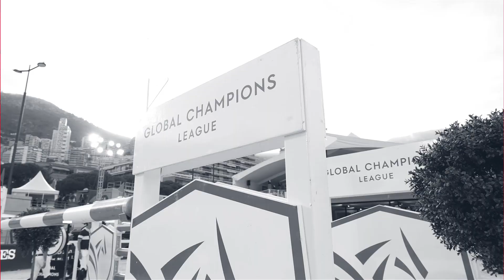2022 GCL Calendar Released...